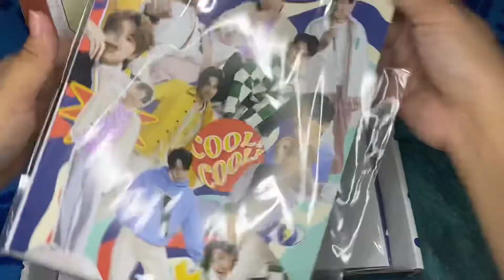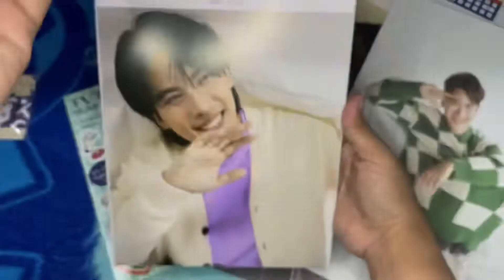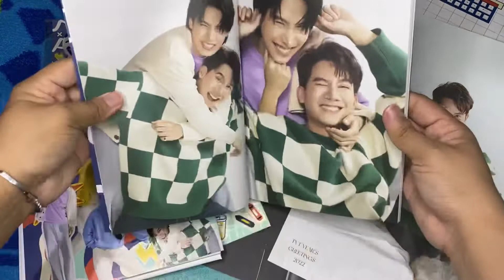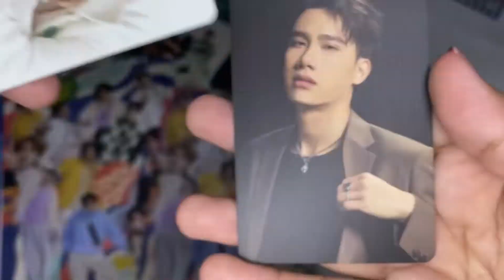TV Thunder Year’s Greetings 2022 Boxset Unboxing | Tul Parkorn Version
Kinda late but still will post on the same year 😉😅

Missing him too…

TV Thunder Years Greetings 2022 | TUL PAKORN Version

In the package

1. Desktop Calendar 7"x 9" (1ea)
2. Diary Planner - Various artists A5 (1ea)
3. Poster A4 (2ea)
4. Card sticker 5.5x8.5mm (2ea)
5. Random card from all artists 5.5x8.5mm (2ea)
6. Griptok 5x5 cm (1ea)
7. Sticker A5 (1ea)

Thank you @tvthunderofficial 💕💕💕